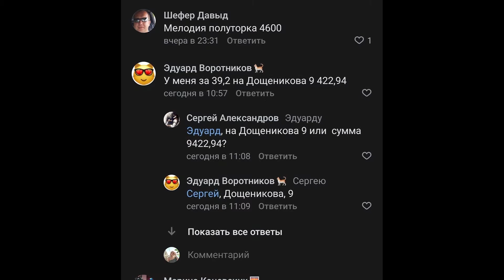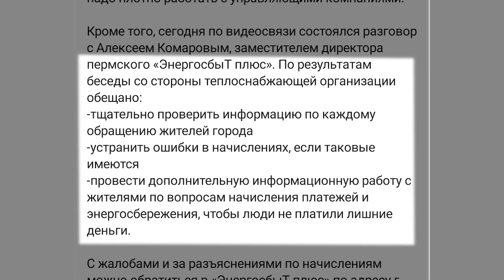Сумасшедшие счета за отопление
Буквально со вчерашнего дня в нашей студии оборвали все телефоны. Березниковцы просят разобраться с сумасшедшими квиточками за тепло! Сегодня эта тема - номер один в городе. Людей интересует лишь одно - откуда такие цифры и как жить дальше? Евгения Кокшарова разбиралась в ситуации.